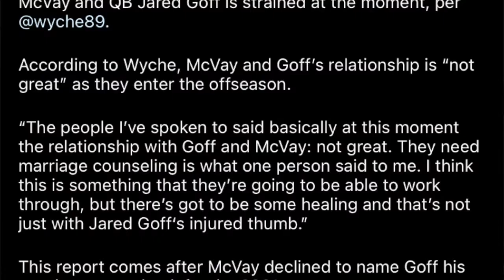FIRST ROUND WORTHY?? | Kyle Trask Scouting Report [Kyle Trask Film Study]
With people questioning whether Kyle Trask is worth a first-round pick, Anish puts together his FULL Scouting Report + Film Study for the Florida QB! Kyle Trask put up monster numbers this year, but a disappointing bowl game performance vs. Oklahoma dropped his draft stock and now people are unsure of where he ranks among the top 2021 NFL Draft QB Prospects. In an attempt to clear the uncertainty, Anish digs into his Kyle Trask Draft profile and projection including film breakdown and analysis as well as highlights and stats.

Chapters:
Intro: 0:00
Film Study: 1:12
Statistical Analysis: 3:20
NFL Comparison: 4:18
Draft Projection/Final Thoughts: 4:51
Outro: 5:40

This is a continuation of our series in which we scout 2021 NFL Draft Prospects, bringing you breakdowns on some of the draft's best prospects.

Bringing you the Cold Hard Truth on all things football.